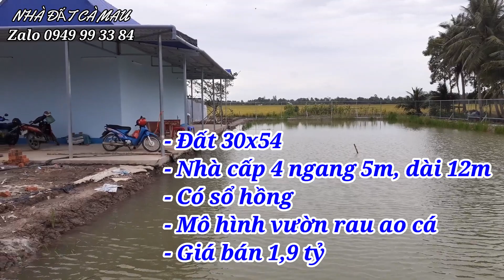Nhà Đất Cà Mau Bán Đất Vườn Và Nhà Cách Cầu Khánh An 5km Giá Rẻ Tiềm Năng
ĐC: Khánh Bình Trần Văn Thời cách cà mau 15 km, đất trồng cây lâu năm có thổ cư
NHẬN KÝ GỬI MUA BÁN NHÀ ĐẤT CÀ MAU

Thư Ngõ:
Cả nhà yêu mến hãy:
B 1. Xem hết Video
B 4. Bấm Nút Chia sẻ từ Youtube qua Facebook
** Danh Sách Phát:
@1 Bản quyền thuộc về Linh 136 Vlogs
@2 Copyright by Linh 136 Vlogs. Do not Reup